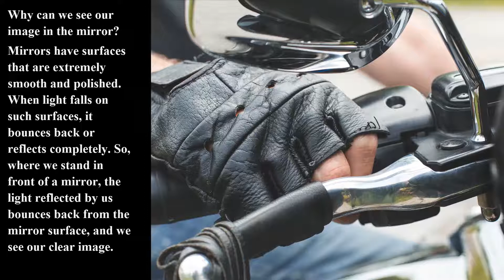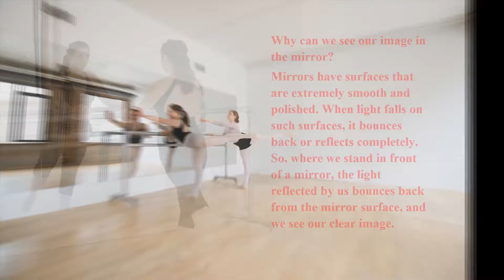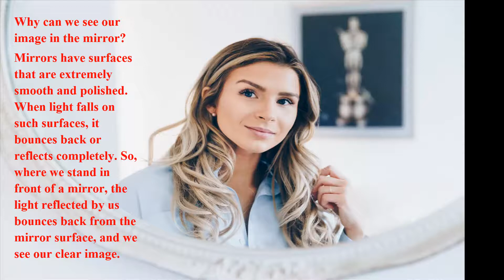Why can we see our image in the mirror ?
Mirrors have surfaces that are extremely smooth and polished. When light falls on such surfaces, it bounces back or reflects completely. So, where we stand in front of a mirror, the light reflected by us bounces back from the mirror surface, and we see our clear image.